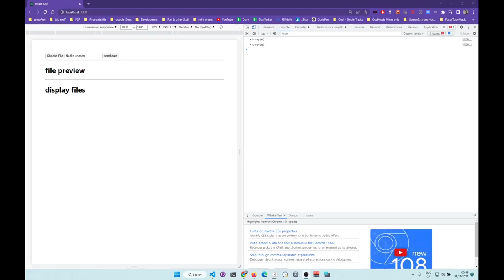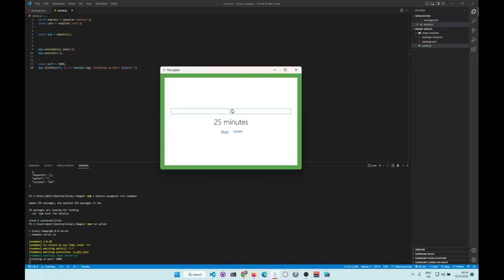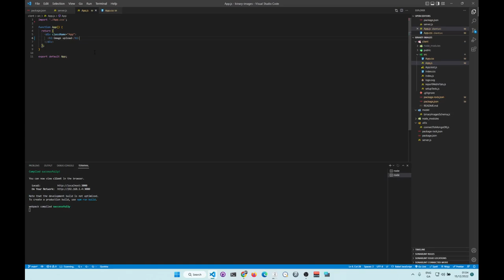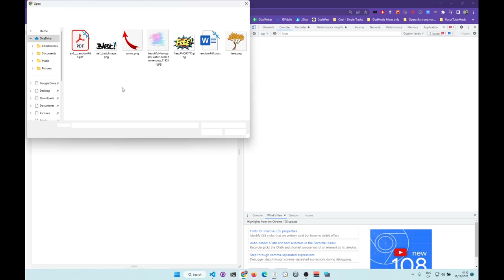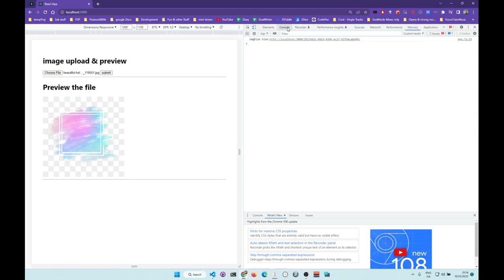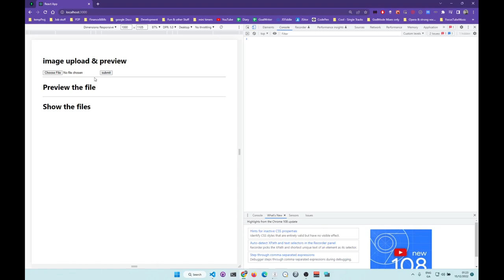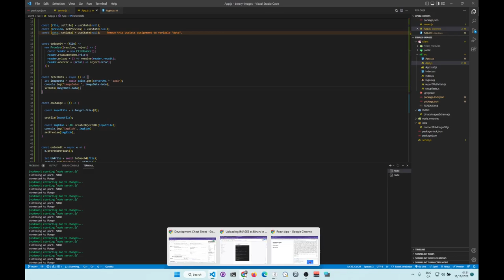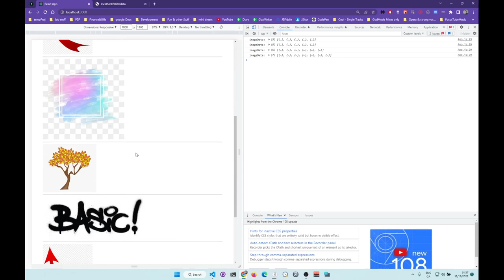How to upload images as binary into MongoDB and display them using React, Exress; binary image mongo